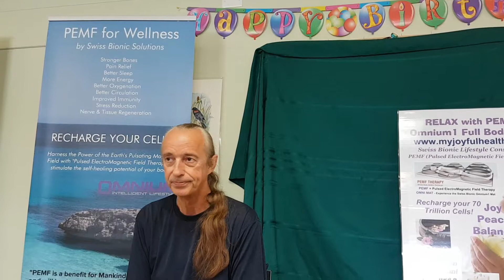PEMF Omnium1 #6 PEMF Salmon Arm BC Canada July 7 2018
PEMF Omnium1 #6 PEMF Salmon Arm July 7 2018
PEMF in Canada Swiss Bionic Omnium1 Mat
Adrian speaks about Alkaline levels.
We have no control over cell towers, Smart Meters are installed.
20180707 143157